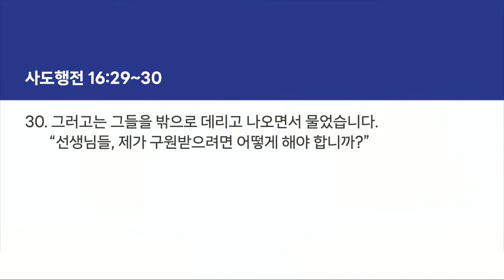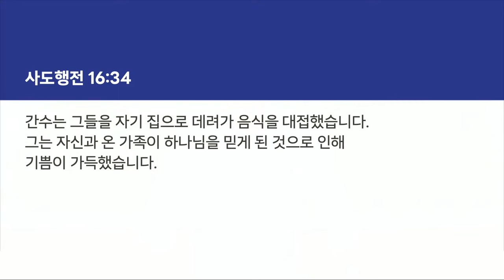“Holy impact, 거룩한 충격” (사도행전 16장 25-34절) | 2024년 7월 28일 | 온누리교회 하늘대학부 | 최종현 목사 설교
📌 Holy impact, 거룩한 충격
📝 사도행전 16:25-34
🎤 최종현 목사